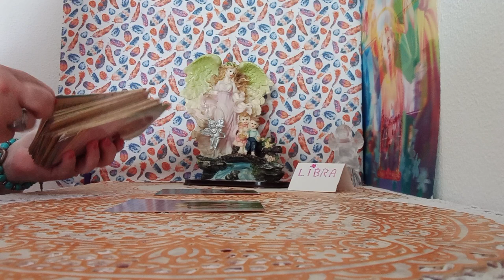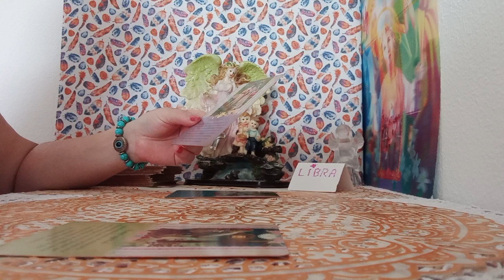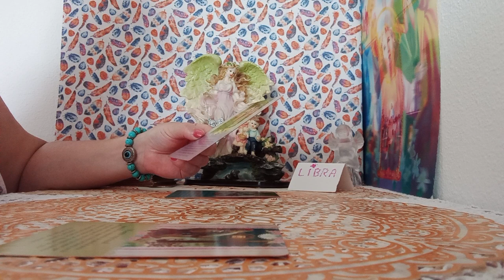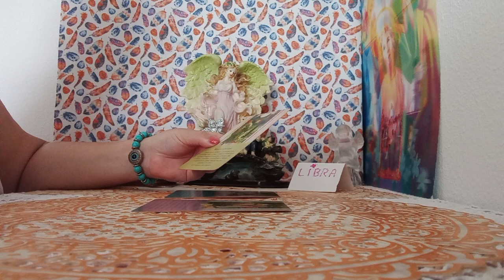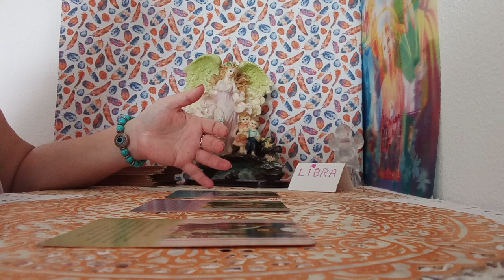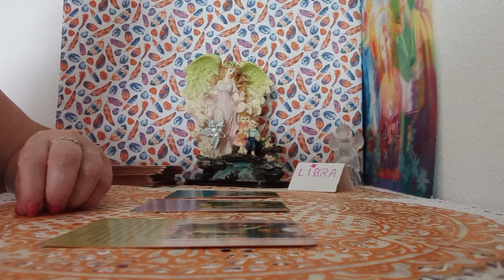ANGELES DE LA GUARDA CUIDAN EN CADA MOMENTO DE TI#💥